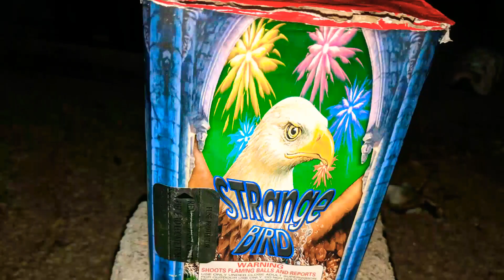2️⃣4️⃣shot 200gram: STRange BIRD🦅 (Old SKYSONG) *RARE*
This was a older Cake Break Charge brought to the channel. This one is more than a few years old and definitely not still coming in!!!  I'm not sure if this SKYSONG is related to the brand around today (totally different label designs)
  Pretty Nice Cake Too!!!  Not the most Color, but still a Awesome Older piece to have on the Page!!!

😈DIRTY SOUTH FIREWORKS☠️, Home of the Good Shit 💥🎇😃🎇💥